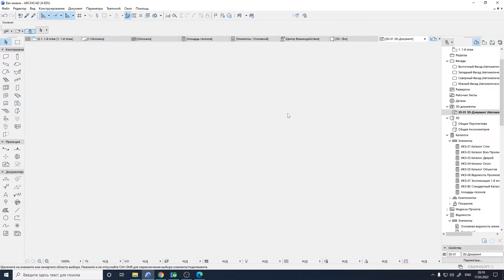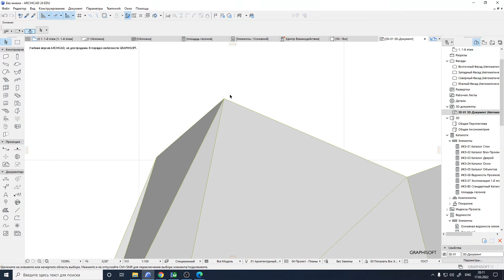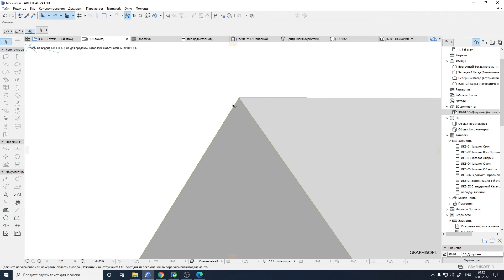17мар4 занятие у группы ЛД-15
зачем нужен 3d документ и его отличие от 3d вида